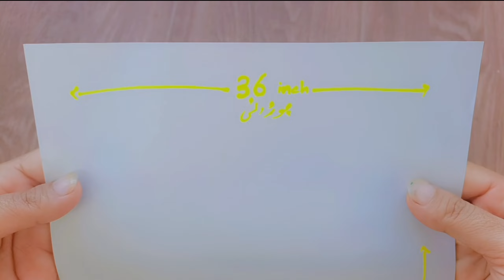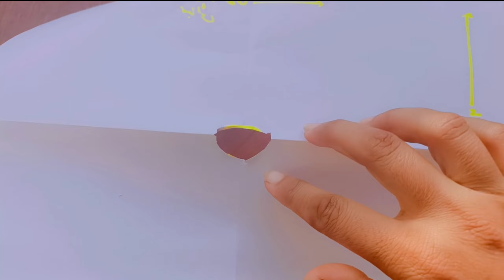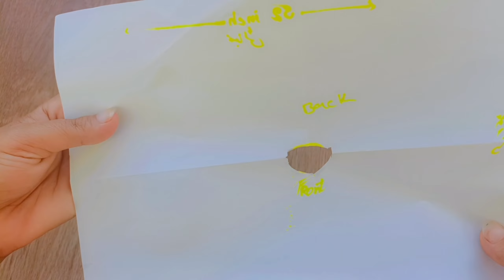Stitching tutorial of this beautiful ponchu😍|| vlog||style Yourself with Ayesha